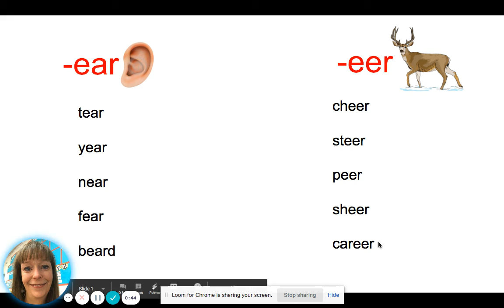7.1 eer and ear Words